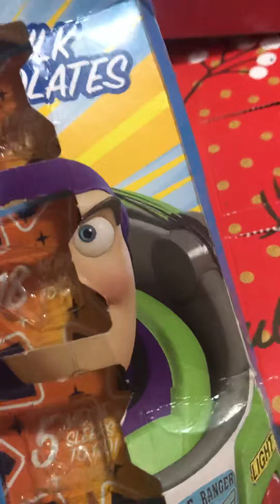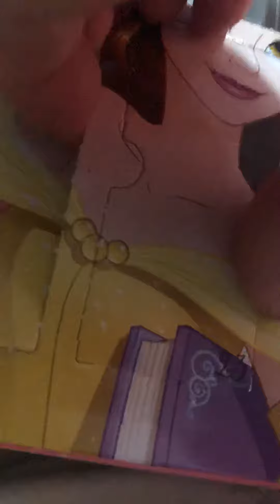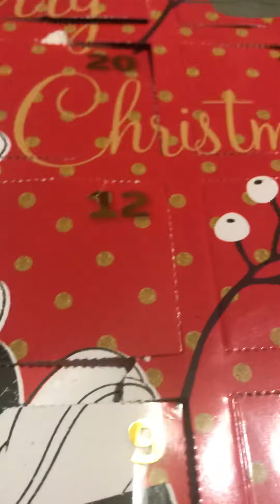Countdown to Christmas 2019 day 23